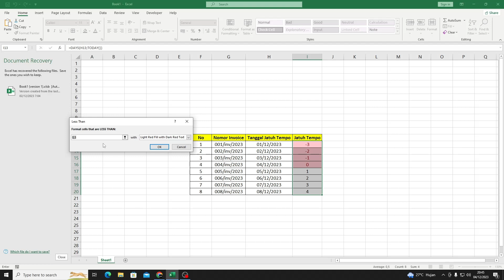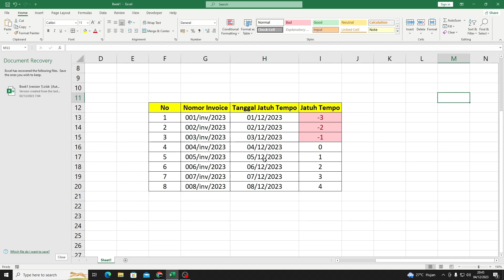Cara Menghitung Lama Invoice Di Ms Excel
Buat kamu yang ingin tahu cara menghitung lama invoice di ms excel? silahkan simak cara berikut ini. semoga bermanfaat sekian dan terima kasih.